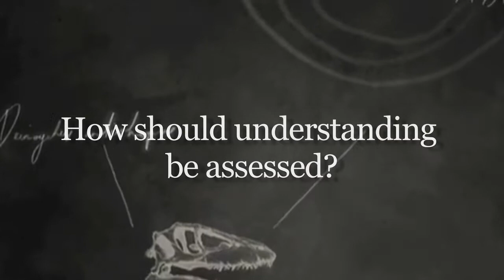How should students' understanding of biology be assessed?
Leading Australian biology academics share their thoughts on the most effective strategies for assessing  students' understanding of biology. Are exams ever the best option?

This video was produced by Derek Muller and Andrew Bennett for the Vision and Innovation in Biology Education network (VIBEnet).